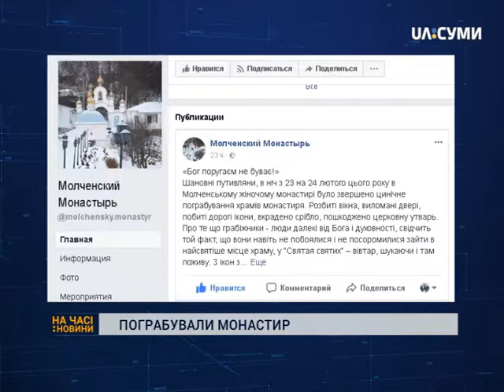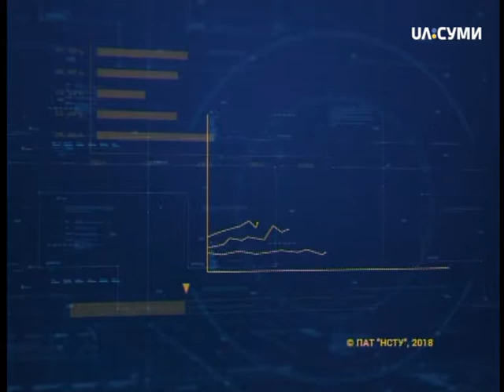На часі 26-02-18 випуск 7-30